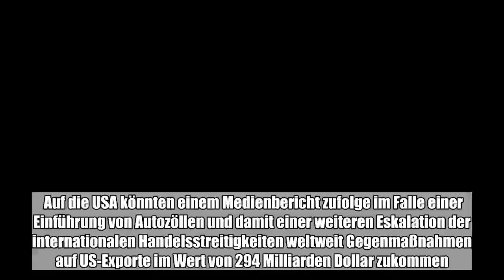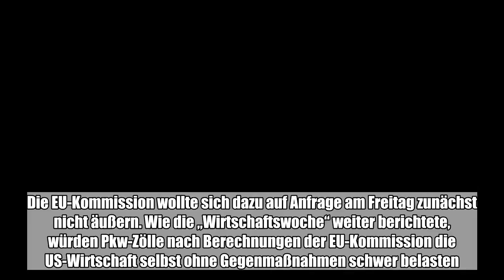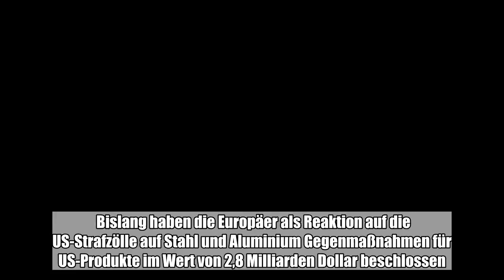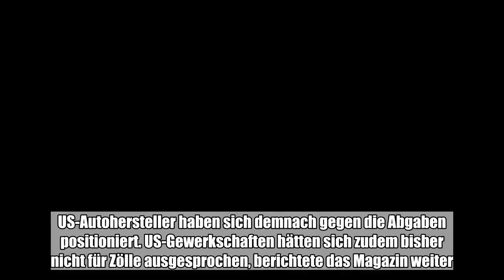Der Schaden könne sich auf 13 bis 14 Milliarden Dollar belaufen.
Auf die USA könnten einem Medienbericht zufolge im Falle einer Einführung von Autozöllen und damit einer weiteren Eskalation der internationalen Handelsstreitigkeiten weltweit Gegenmaßnahmen auf US-Exporte im Wert von 294 Milliarden Dollar zukommen. Dies schreibe die EU-Kommission in ihrer Stellungnahme zu einer US-Untersuchung über die Einführung von Zöllen auf Autos, berichtete die „Wirtschaftswoche“ am Freitag. Die USA „würden das Risiko eingehen, dass rund 20 Prozent der Exporte von Gegenmaßnahmen betroffen wären“, heißt es demnach in dem Papier. Die EU-Kommission wollte sich dazu auf Anfrage am Freitag zunächst nicht äußern. Wie die „Wirtschaftswoche“ weiter berichtete, würden Pkw-Zölle nach Berechnungen der EU-Kommission die US-Wirtschaft selbst ohne Gegenmaßnahmen schwer belasten. Schaden für USA in Milliardenhöhe möglich Der Schaden für das US-Bruttoinlandsprodukt könne sich auf 13 bis 14 Milliarden Dollar belaufen. Die EU-Kommission hebt dem Bericht zufolge hervor, dass europäische Autohersteller Jobs in den USA schaffen. 120.000 Arbeitsplätze existierten direkt in ihren Werken vor Ort. 420.000 weitere Jobs gebe es in der Wertschöpfungskette, etwa bei Auto- und Ersatzteilhändlern. Bislang haben die Europäer als Reaktion auf die US-Strafzölle auf Stahl und Aluminium Gegenmaßnahmen für US-Produkte im Wert von 2,8 Milliarden Dollar beschlossen. Autozölle, die US-Präsident Donald Trump zuletzt erneut angedroht hatte, würden besonders die deutschen Hersteller hart treffen. Deutschland exportierte im vergangenen Jahr Pkw im Wert von knapp 22 Milliarden Euro in die USA. Nach Angaben der europäischen Statistikbehörde Eurostat entspricht das mehr als der Hälfte aller Autoexporte der EU in die USA. In den USA findet laut „Wirtschaftswoche“ am 20. und 21. Juli im US-Handelsministerium eine öffentliche Anhörung zur Untersuchung über die Einführung von Auto-Zöllen statt. US-Autohersteller haben sich demnach gegen die Abgaben positioniert. US-Gewerkschaften hätten sich zudem bisher nicht für Zölle ausgesprochen, berichtete das Magazin weiter. (afp)